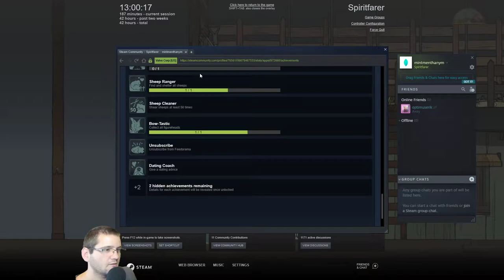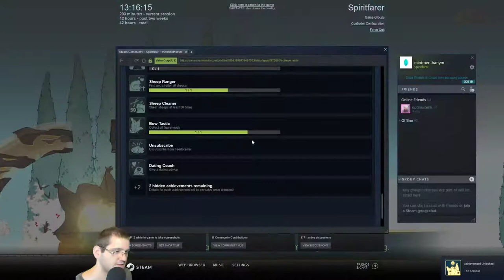Mint Plays Spiritfarer - Episode 85 - Improved Tools Hype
This is me playing Spiritfarer on stream and trying to see everything the game has to offer.

Steam description: Spiritfarer is a cozy management game about dying. You play Stella, ferrymaster to the deceased, a Spiritfarer. Build a boat to explore the world, then befriend and care for spirits before finally releasing them into the afterlife. Farm, mine, fish, harvest, cook, and craft your way across mystical seas. Join the adventure as Daffodil the cat, in two-player cooperative play. Spend relaxing quality time with your spirit passengers, create lasting memories, and, ultimately, learn how to say goodbye to your cherished friends. What will you leave behind?

Backseat gaming and criticism are always welcomed :)